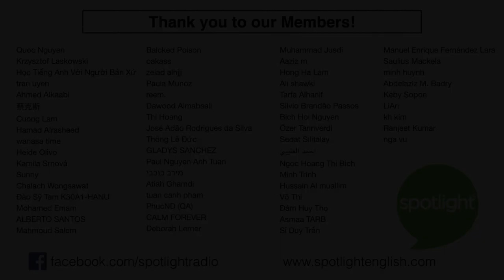Is This the Anti-Tik-Tok? | A REAL English Conversation about Slow TV and Why it is Popular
Our world is going faster and faster. But is there a way to slow things down? Join two native English speakers for a conversation. Liz and Adam discuss the Norwegian style of Slow TV. This calm kind of television is extremely popular in Norway. But can it spread to other parts of the world? Why is it so popular anyway? Would you watch this kind of TV?